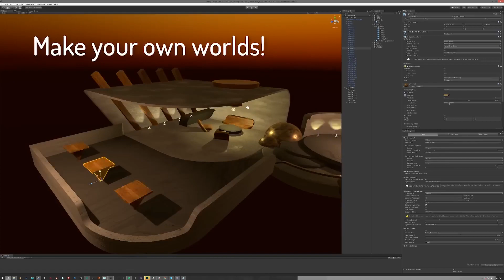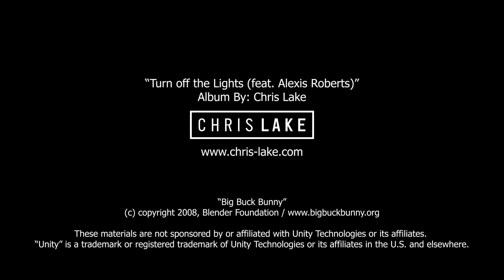VRChat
Welcome to VRChat -- a virtual world filled with limitless possibilities.